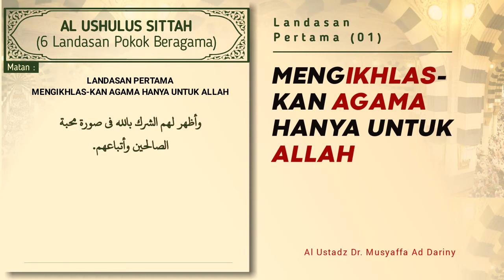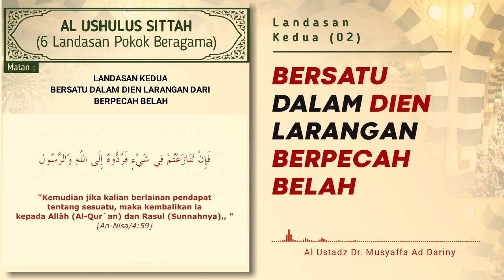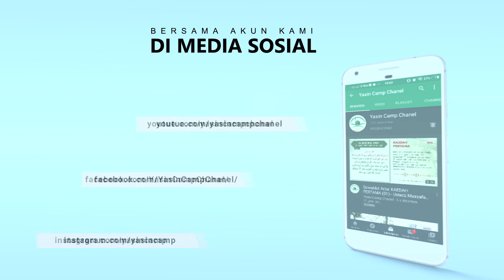Al Ushulus Sittah - Landasan Kedua(2)- Dr. Musyaffa' Addariny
[CUPLIKAN]
Audio : Kitab Al Ushulus Sittah - Landasan Kedua

Rekaman Dauroh di Kudus Sabtu, 12 Rabiul Awal/ 09 November 2019 dengan Susunan Materi :
- Kitab Qowaidul Arba'
- Kitab Ushul Sittah
- Kitab Nawaqidul Islam

Oleh : Ustadz Musyaffa Ad Dariny.